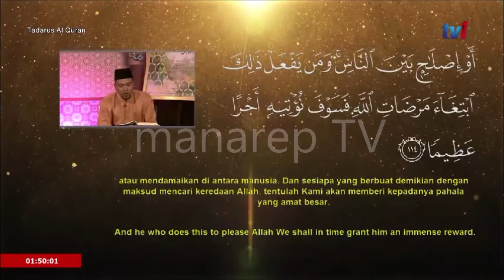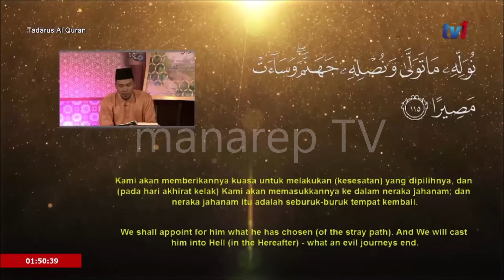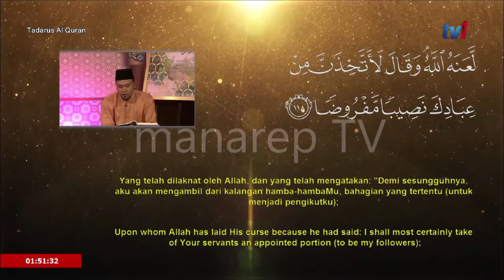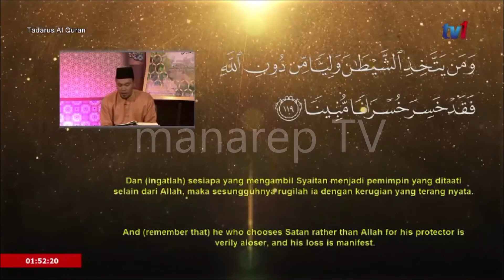Tadarus RTM _ MAWARDI JAMALUDDIN - Surah An Nisa' 114~121